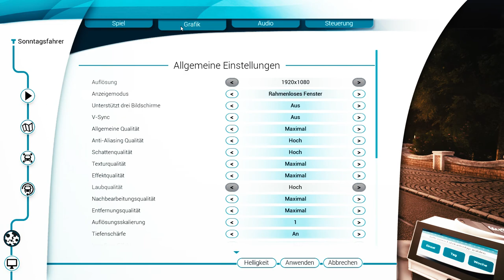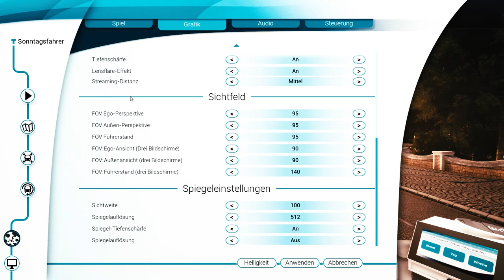Sonntagsfahrer - Was stinkt denn hier so? (Bus Simulator 18 Multiplayer)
In der heutigen Folge, testen Larwan und ich den Multiplayer von Bus Simulator 18.

In "Sonntagsfahrer" fahren Larwan und ich, gemeinsam durch einen Multiplayer oder uns in einer Multiplayer Simulation entgegen.
"Sonntagsfahrer" kommt (so gut wie) jeden Sonntag um 18 Uhr!